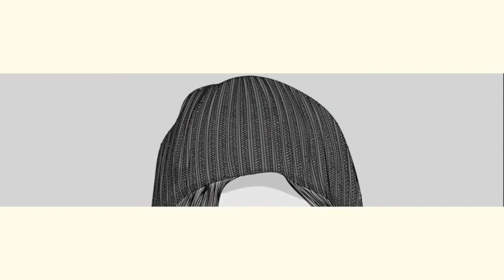Three Jacobin pied cuckoo seen together | Three Jacobin pied cuckoo Friends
The Jacobin cuckoo (Clamator jacobinus), pied cuckoo or the pied crested cuckoo, is a member of the cuckoo order of birds that is found in Africa and Asia. It is partially migratory and in India, it has been considered a harbinger of the monsoon rains due to the timing of its arrival.[2] It has been associated with a bird in Indian mythology and poetry, known as the chataka (Sanskrit: चातक) represented as a bird with a beak on its head that waits for rains to quench its thirst.